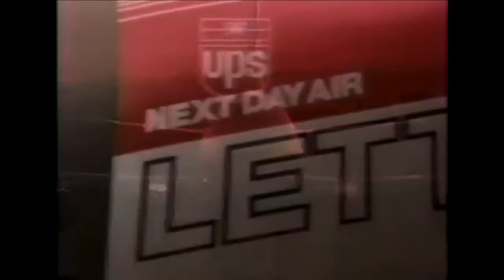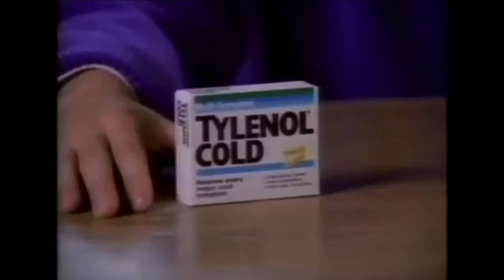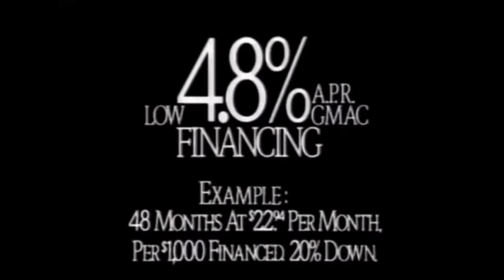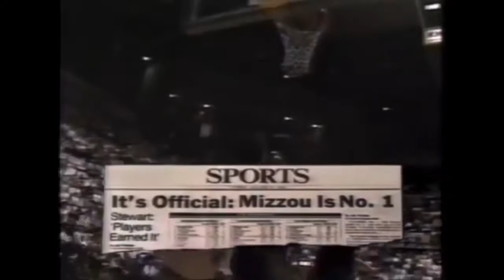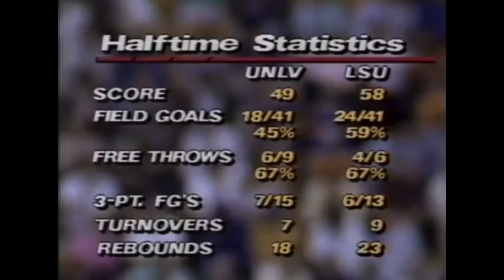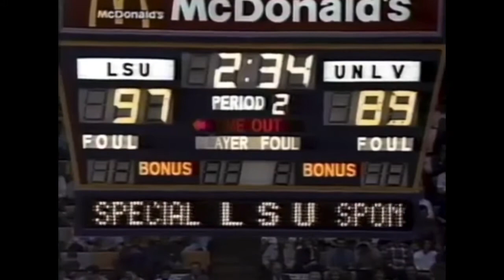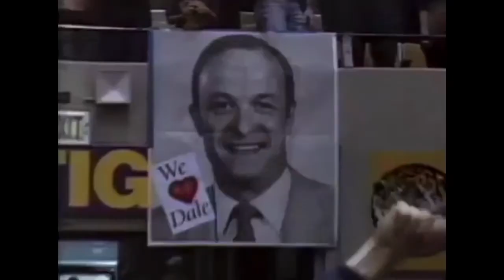1990 #5 UNLV @ #16 LSU